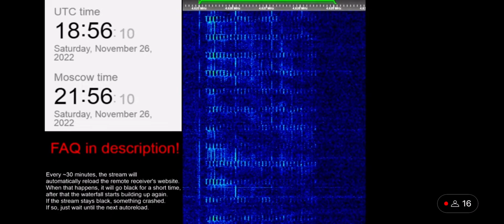UVB 76 4625 KHZ 28